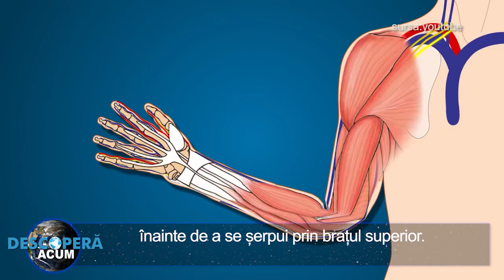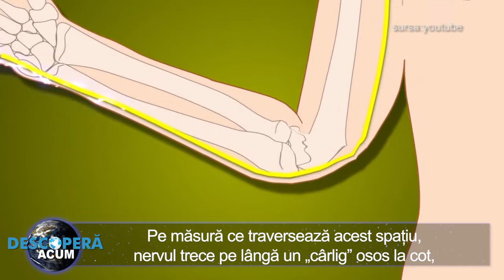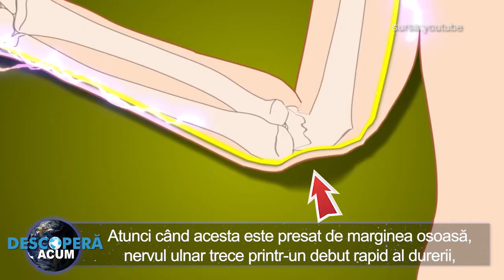De ce simtim o durere atat de intensa atunci cand ne lovim cotul?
Chiar și cea mai ușoară lovitură a nervului ulnar poate provoca o durere intensă în braț.

Așadar, de ce este această zonă a cotului atât de sensibilă și de ce poate cauza atât de mult disconfort?

Răspunsul este destul de simplu.

Pentru a înțelege sursa disconfortului, trebuie să ținem cont de câteva aspecte cruciale în privința anatomiei umane.

În primul rând, nervul ulnar este nervul principal din braț.

Nervul ulnar se întinde de la coloana vertebrală prin gât, înainte de a se șerpui prin brațul superior.

Trecând de cot, nervul traversează ulna (sau cubitusul, osul din prelungirea degetului mic) și radiusul (osul din prelungirea degetului mare) până la încheietura mâinii.

Nervul ulnar este responsabil pentru transmiterea informațiilor de la o parte din vârfurile degetelor către creier și înapoi.

Mai mult, nervul ulnar permite unei persoane să înregistreze senzații în degetul mic și degetul inelar, dar și să controleze unele mișcări ale mâinii.
În cea mai mare parte, nervul ulnar este acoperit de o barieră de os, mușchi și grăsime.